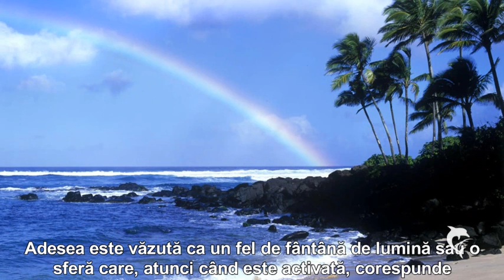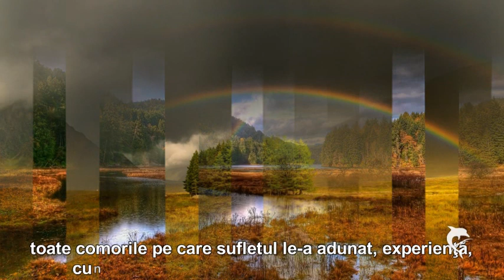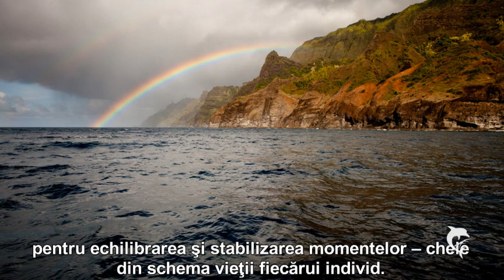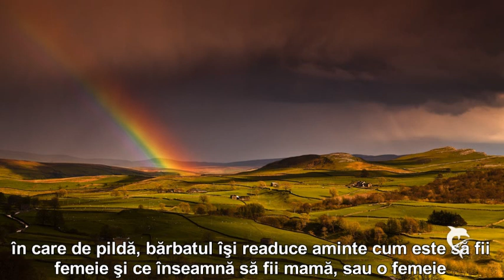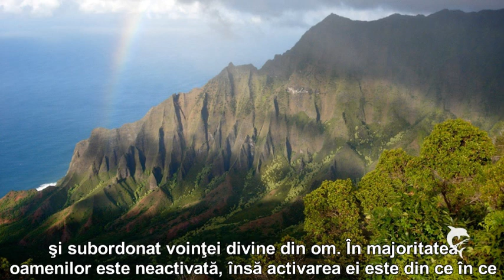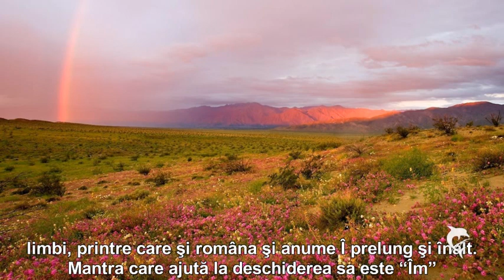STEAUA SUFLETULUI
„Steaua Sufletului este centrul Iubirii divine, necondiţionate, compasiunii şi a altruismului spiritual, dar şi zona memoriei celulare a energiei sufletului nostru, conţinând modelele karmice pe care le experimentăm în viaţă. A opta chakră deţine planul complet pentru misiunea sufletului nostru din această viaţă. Reprezintă o parte din Unitatea a tot ceea ce există şi legătura noastră cu Sinele Superior şi prin intermediul acestuia cu Creatorul. Atunci când chakra a opta începe să se deschidă şi să lucreze la capacitatea sa optimă se dezvoltă o noua conştiinţă spirituală. Clarvăzătorii au perceput această chakră ca având forma unei stele, dar cel mai adesea ea este simţită sau văzută ca o minge strălucitoare de lumină. Adesea este văzută ca un fel de fântână de lumină sau o sferă care, atunci când este activată, corespunde spectrului ultraviolet. Poate fi descrisă, în ceea ce priveşte culoarea, destul de greu, un fel de violet profund, cu mici raze de verde ce licăresc din loc în loc, ca un mănunchi de ametiste şi smaralde mici, formând o masă incandescentă şi radiantă..."
Muzica:  "All Chakras" Meditation